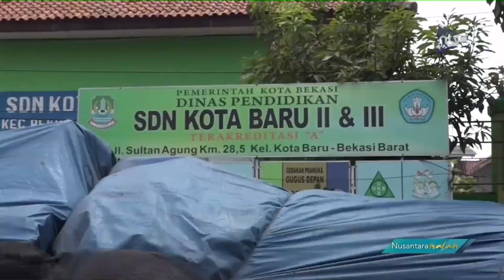Polisi Tetapkan Sopir Truk Kecelakaan Maut Tersangka